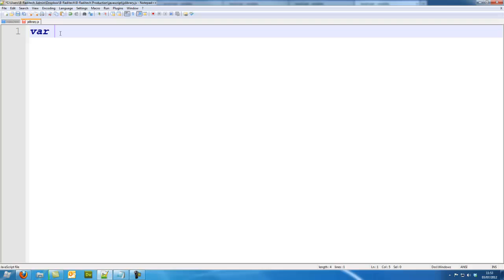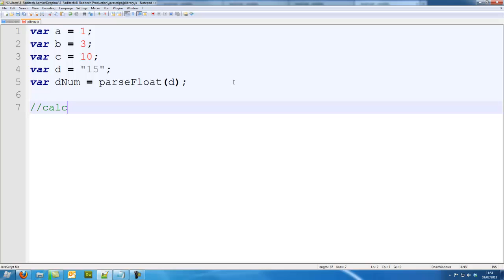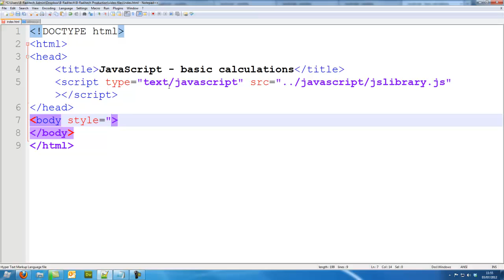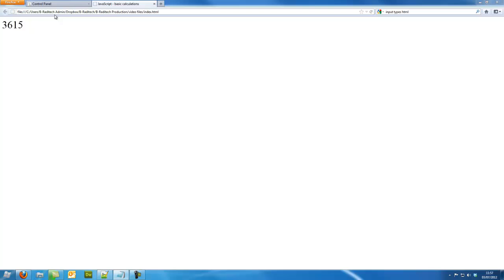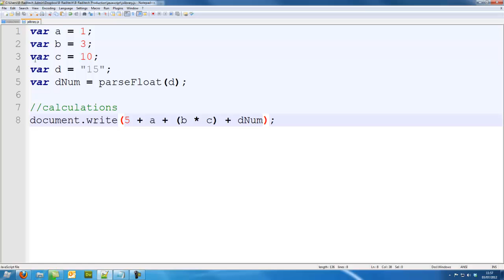JavaScript Tutorial 6 - basic calculations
This is a JavaScript tutorial, in this tutorial, you will learn about taking out basic calculations in JavaScript.